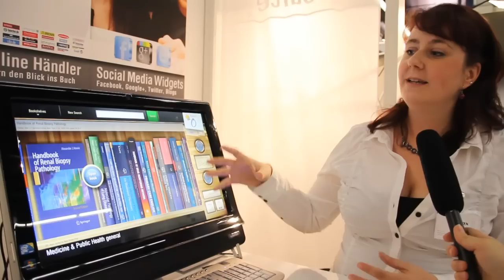Schauplätze der Digitalisierung: Kathrin Lorenz, Midvox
Beim "Pfadfinder"-Rundgang des Forum Zukunft zu den Schauplätzen der Digitalisierung: Kathrin Lorenz von Midvox / ABC -- Advanced Book Catalog